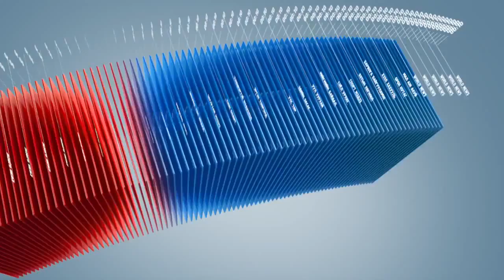C1 Newsroom - Дулааны шугамыг засч, шинэчилж байна